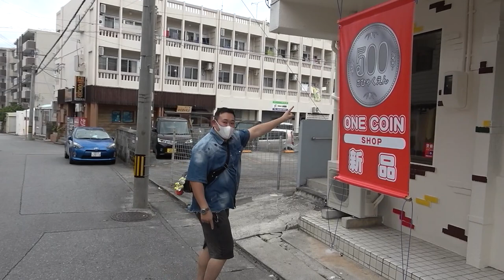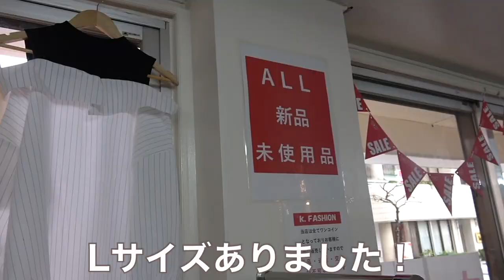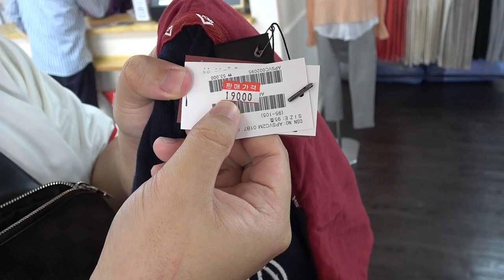【沖縄】全部500円均一で買える洋服屋が衝撃的すぎた！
K.FASHOIN
住所
沖縄県那覇市宇栄原3丁目29-1
※駐車場はございません

ジョンジョンTVのTwitterアカウント
＠John_John_TV

ジョンジョンTVのInstagramアカウント
jhone.corner

動画内で使用した音楽（BGM）
遊戯王 熱き決闘者たち
少女時代-Gee
BTS-Dynamite
野球甲子園-狙いうち